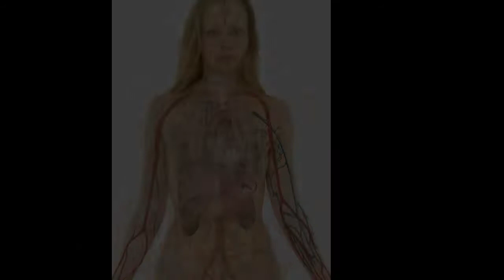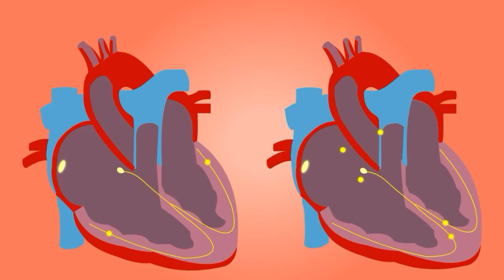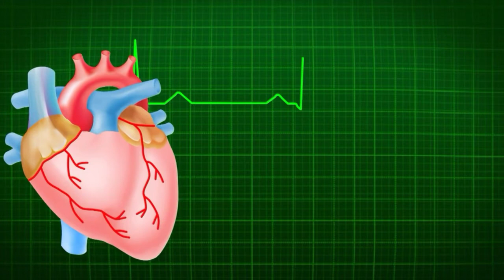সাপে কামড়ালে মৃত্যু হয় কেনো?🤔 জেনে নিন | সাপের কামড়ে মৃত্যু হয় কেন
Small and big fact videos general knowledge and science videos will help you to know unknown information that you did not know before.

  I am Akshay is your younger brother.  If you like the videos please support me.

The next disguised science fiction video will be seen.

topic
snake bite
What happens when a snake bites you?
can a snake bite dangerous

best mic under 1000👇